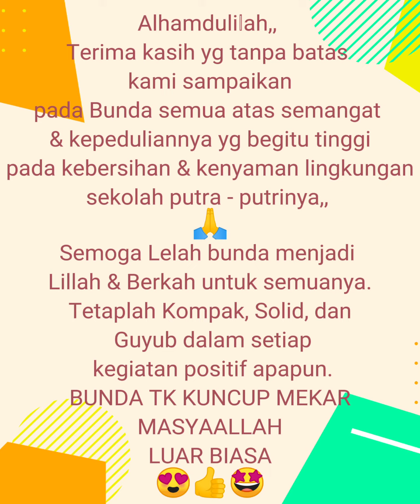Keseruan & Kekompakan Para Bunda, di Setiap Moment 😍😍